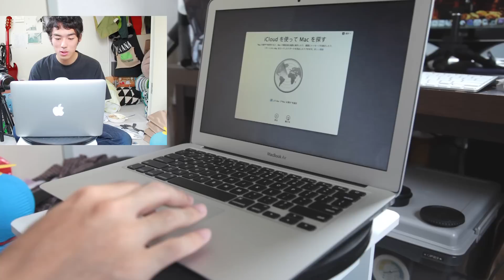MacBook Air [Mid2012]がやってきたのだ Part 2 終【セットアップ編】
というわけとりあえず開封は以上です。
ぜひぜひよろしくお願いいたしまーす。

しかし部屋ん中くちゃくちゃだな。